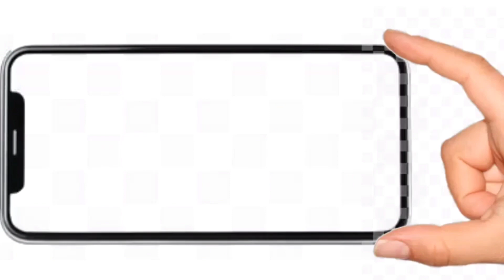PART 1: FREE TO DOWNLOAD RELAXING MUSICS